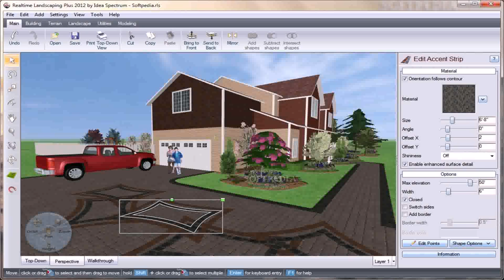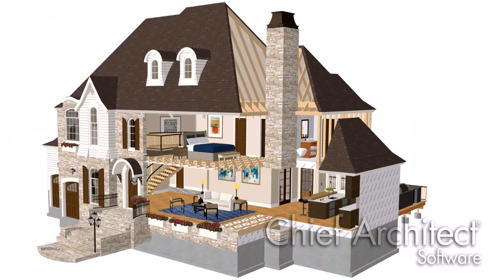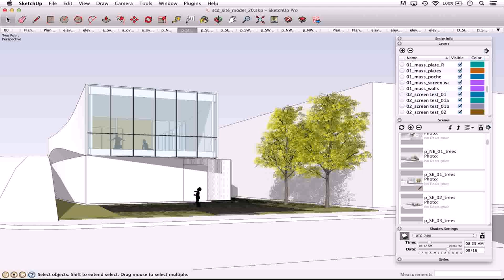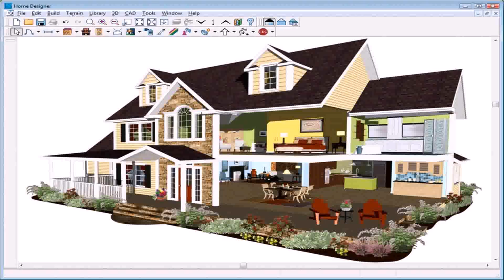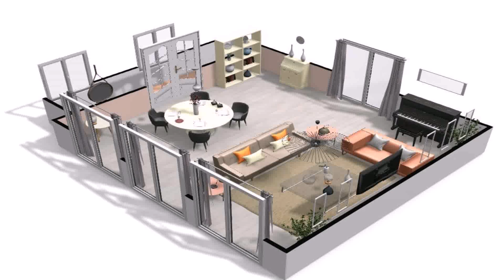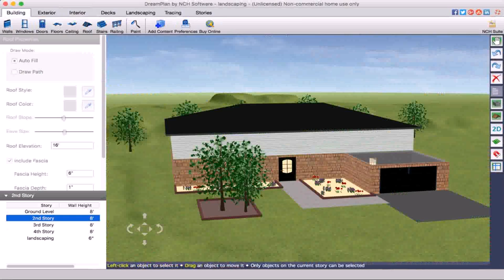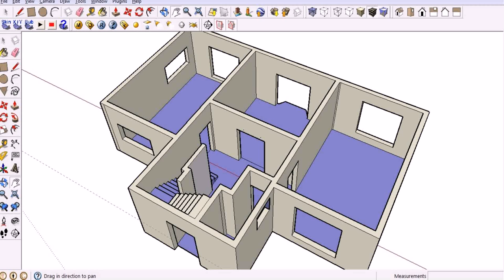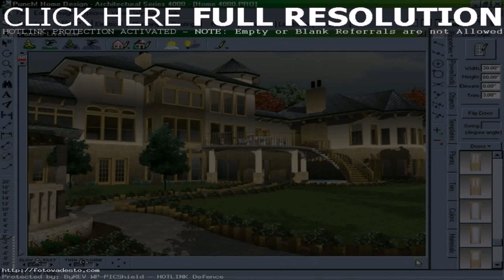Home Design Software Download For Mac (see description) (see description)